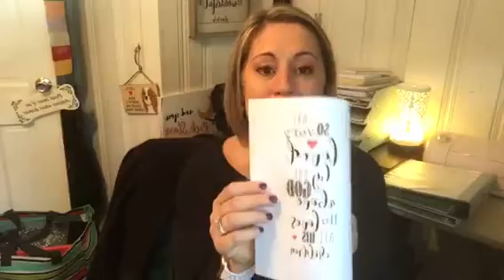Blessing Bags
🤔😍What’s up with the Blessing Bags?!?🙌🏻🎁